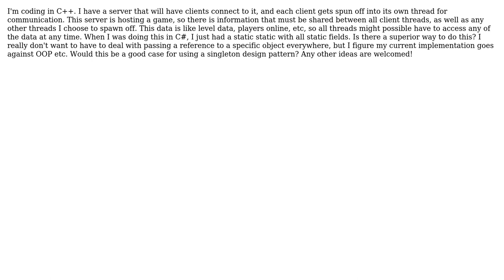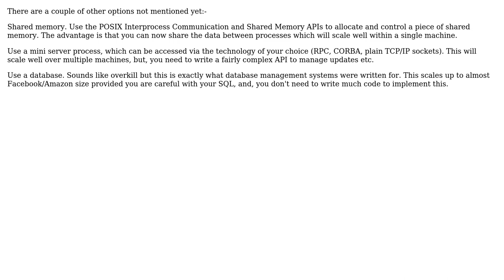Software Engineering: C++ - Best way to have a central data repository (4 Solutions!!)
Software Engineering: C++ - Best way to have a central data repository

With thanks & praise to God, and with thanks to the many people who have made this project possible! | Content (except music & images) licensed under CC BY-SA | Music | Images & others | With thanks to user will user James Anderson user gbjbaanb user DeadMG user chrisaycock and the Stack Exchange Network Trademarks are property of their respective owners. You are responsible for your own actions.